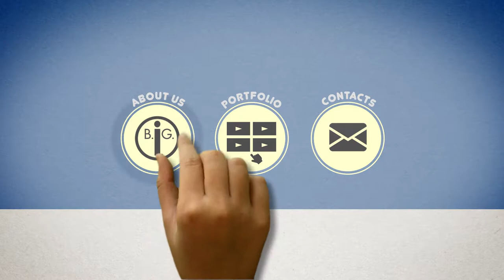Technology Business Video